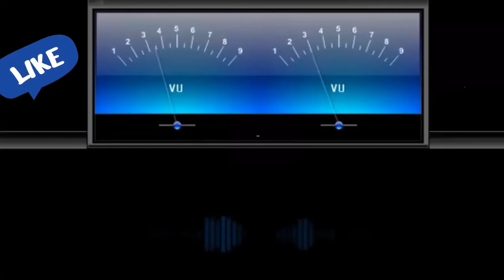Goli Maar Bheje🎼242 (Movie :- Satya -1998)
🎧 Digitally Remastered
🎼Vinyl Ripped Songs
🎵HD recordings

🎼 Goli Maar Bheje
Singer :- Mano(Nagoor Babu)
Movie :- Satya- The Love Story Of A Lie (1998)
Vinyl On Ishtar Records (Pressed 2022)

1) Ishtar Records